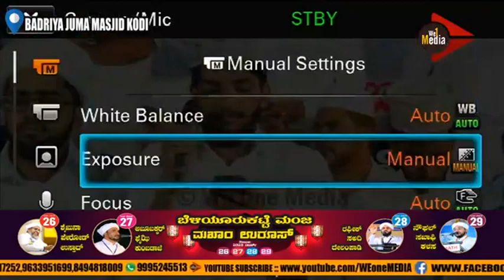SHAHIN BABU NEW MADH SONG KODI